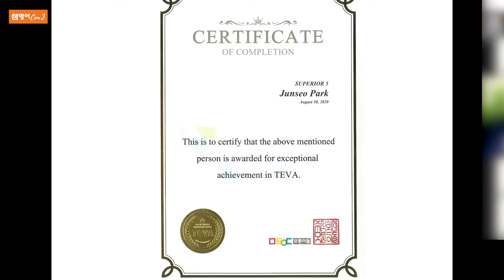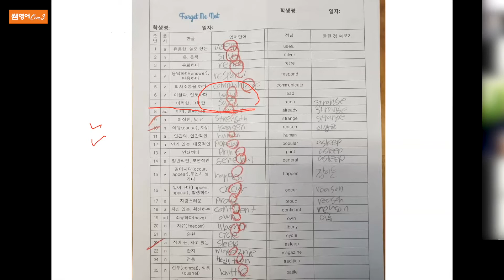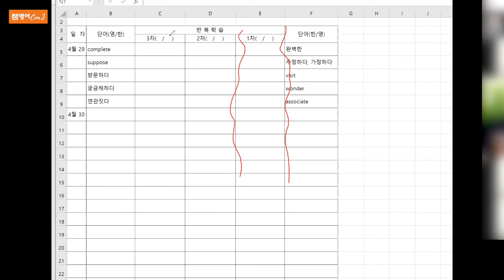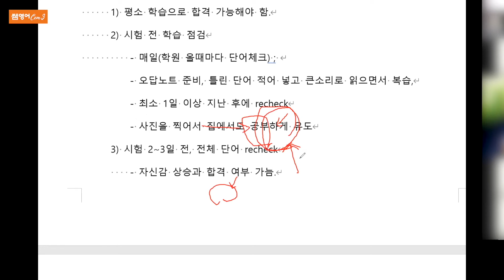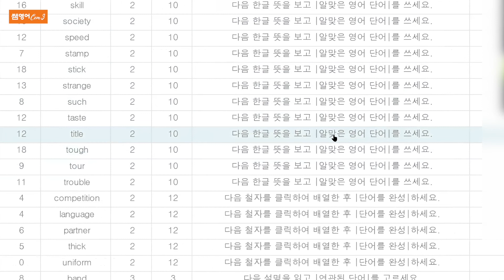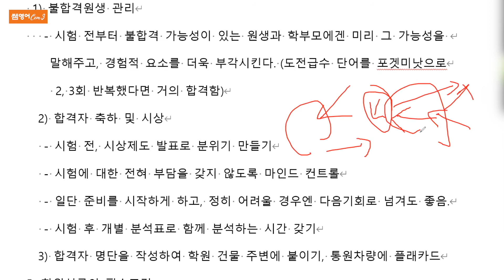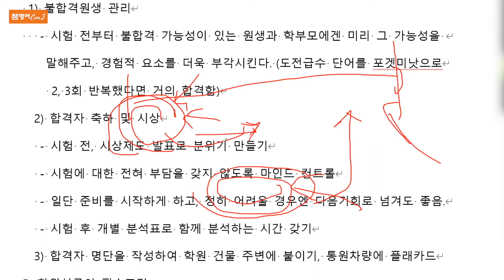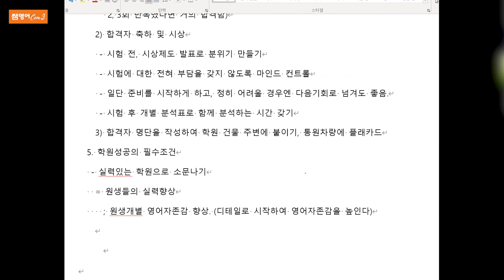🏆⎣TEVA⎦온라인 어휘인증과 효과적인 교육방법!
TEVA 온라인 어휘인증시험과 효과적인 교육방법 설명 [대표이사]